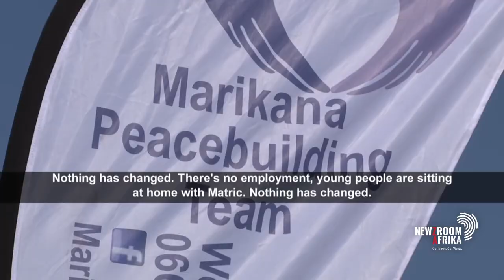Marikana massacre survivor relives memories of that fateful day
The Marikana community says nothing has changed since the massacre. A survivor of the massacre told Newzroom about that fateful day when his friends and colleagues were gunned down by police.